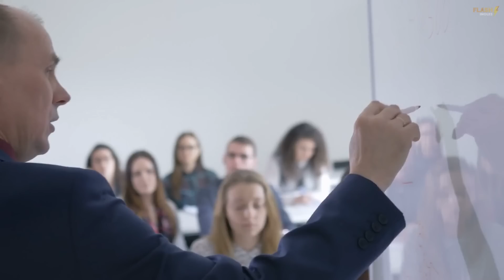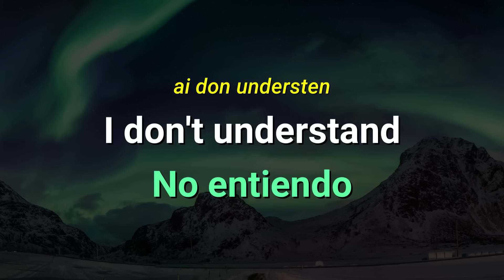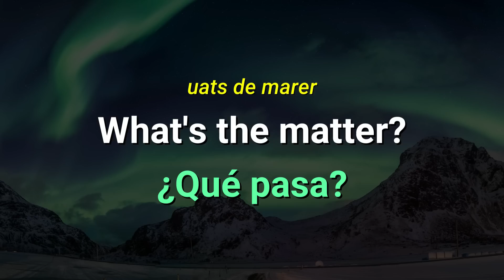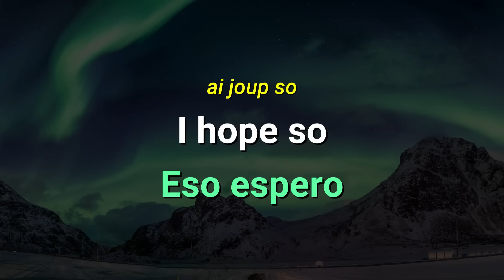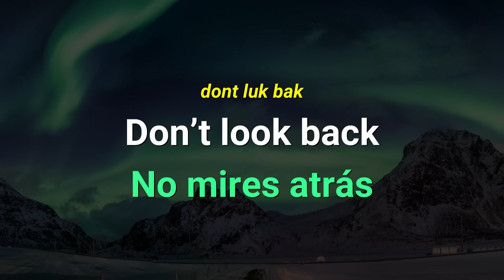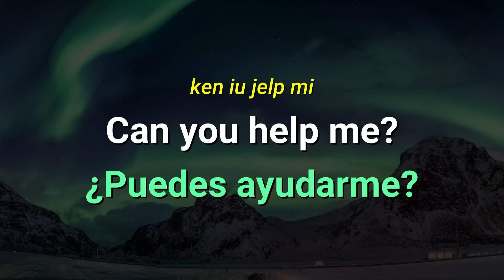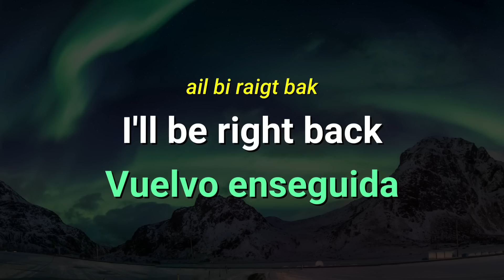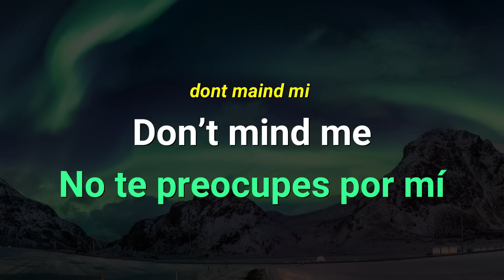+1 HORA DE FRASES DE USO DIARIO EN INGLÉS PARA EDUCAR TU OIDO ✨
¿Quieres entender mejor el inglés hablado? Deberías comenzar por este video, en donde aprenderemos muchsimas expresiones que los nativos utilizan todos los días.

Este tipo de frases normalmente no nos las enseñan en la escuela, y son super importantes para entender cuando te hablen en inglés. Entender el inglés es más fácil de lo que parece, al igual que en el español, solo debemos usar aquellas frases que se usan todo el tiempo.

En este video aprenderemos inglés escuchando una serie de frases, modismos, preguntas, respuestas y expresiones muy comunes en el inglés hablado. Son frases que usamos todos los días y vendrán genial para mejorar tu listening en inglés. Educa tu oído escuchando el inglés de forma simple y practica.